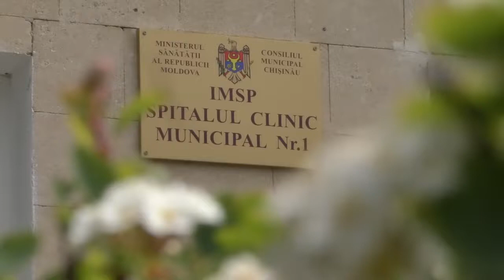Primarul general Ion Ceban l-a felicitat pe medicul Gheorghe Paladi cu ocazia împlinirii a 91 de ani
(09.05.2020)